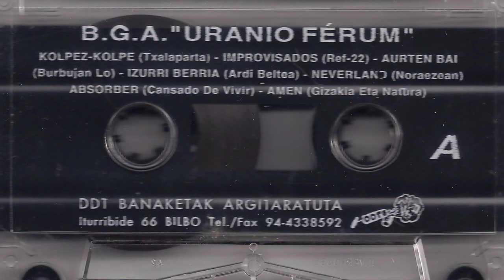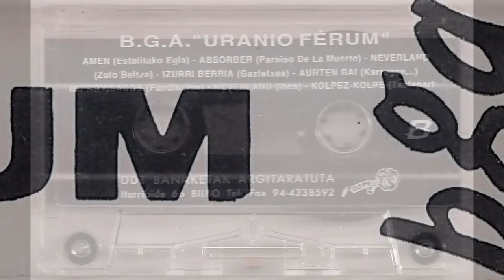IMPROVISADOS - Funkdicion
Banda de Beasain que participo con dos temas en este recopilatorio "Uranio Ferrum". Me parece que es la única grabación que llegaron a hacer, los dos temas registrados son "Ref 22"  y este "Funkdicion". La gazte asanblada de Beasain se encargó de editar esta cinta que fue grabada en los estudios de Loyola Cibertrack en el año 1995.